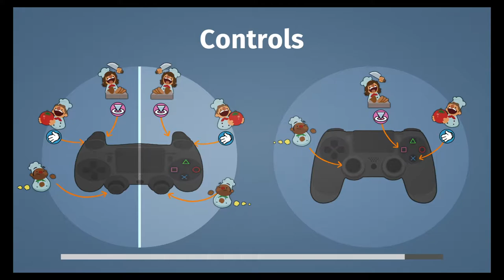Overcooked - Part 10 - With Matthew and Cody